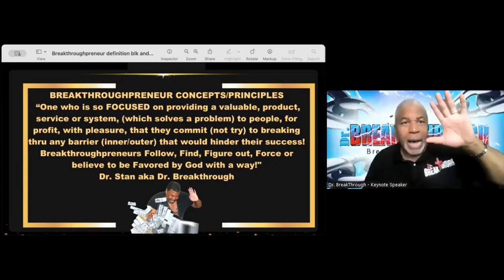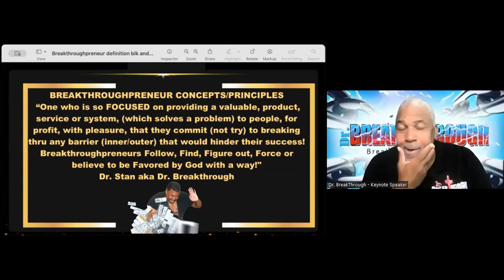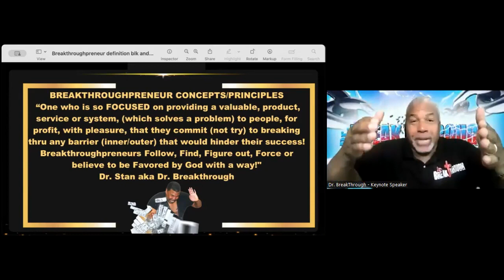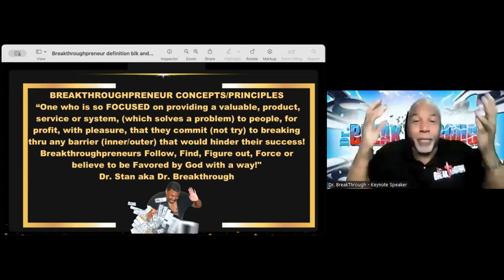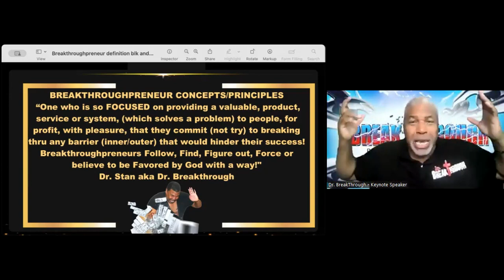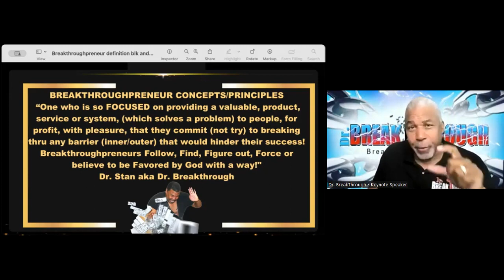Every successful entrepreneur practices these principles without know it!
I Desire and Aspire to Inspire Breakthrough’s even after I’ve Expired!” -Dr. Stan Harris aka Dr. Breakthrough

Your breakthrough comes faster when your mentor is a minister &  martial arts grandmaster!🔥👊🏾

“I educate, empower and elevate people to breakthrough any barriers that try to hinder their success and I do that by empowering them to break to the best version or at least a better version of themselves!” -Dr. Stan Harris aka Dr. Breakthrough

Here’s my new e-business card with all my pertinent and updated info

“I’m a man on a mission with a God given vision operating with focused precision that will produce incredible Breakthrough provision!”